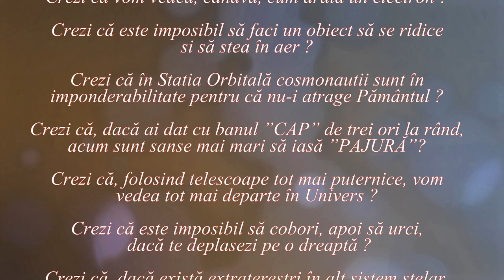UNIVERSUL VIRTUAL (Lumea nu este cum crezi ! - 58)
Videoclipul analizează câteva argumente în sprijinul ipotezei că trăim într-un Univers virtual.
De asemenea, explică cum, această ipoteza poate da un răspuns întrebării ”Ce este conștiința ?”